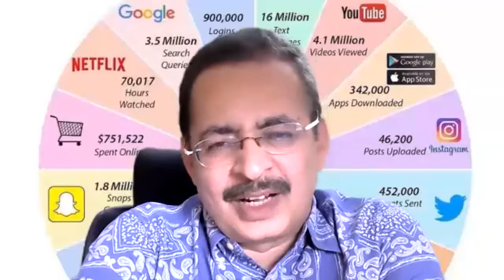POWER OF SOCIAL MEDIA - PERSONALITY TRANSFORMATION TEAM MEMBERS EXPRESSIONS